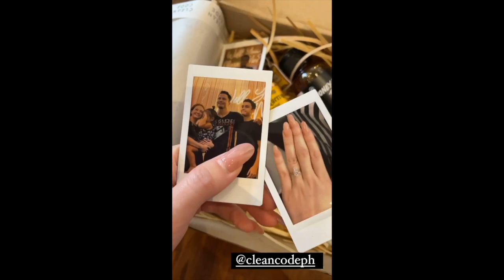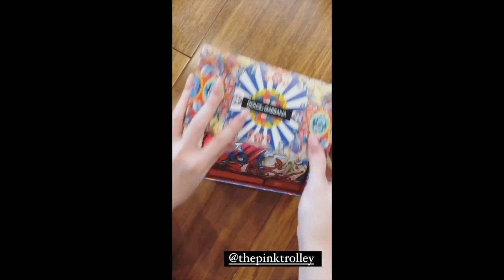NAKAGANTI DIN SI DEREK KAY ELLEN NAKAKATAWA|| ELLEN BABY ELIAS